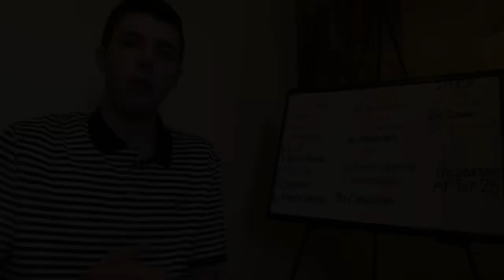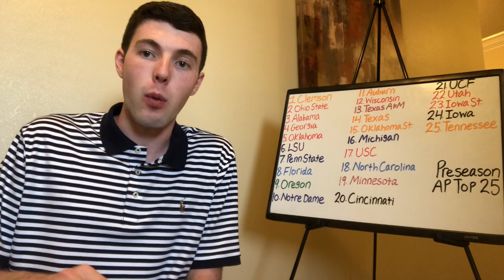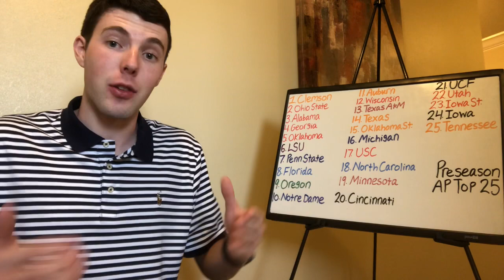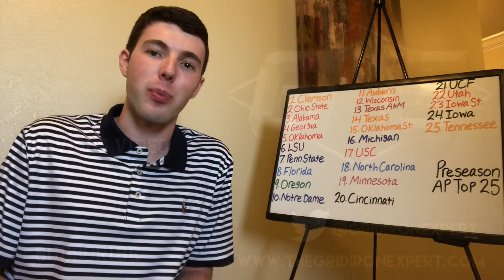2020 College Football Preseason Top 25 Analysis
The first AP Poll is out which means College Football is right around the corner! We analyze the first set of rankings that does include teams from the Big Ten and the PAC-12. Who is too high? Who is too low? We share our thoughts and what to expect from these teams going into the 2020 College Football season.

Signed up for our Expert Picks? Then use them and place your bets over at BetNow for all of your betting needs! and start using our picks to make some money! Good luck!